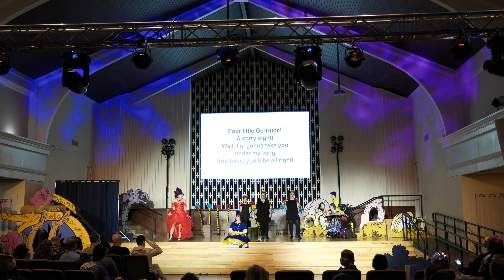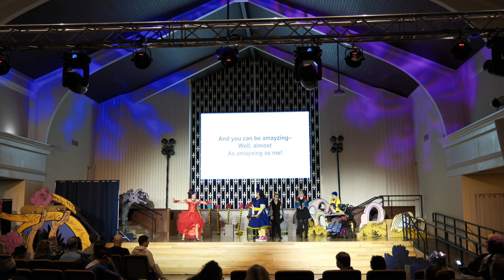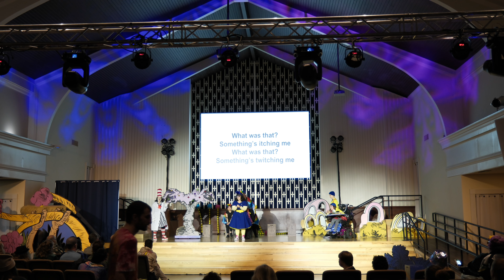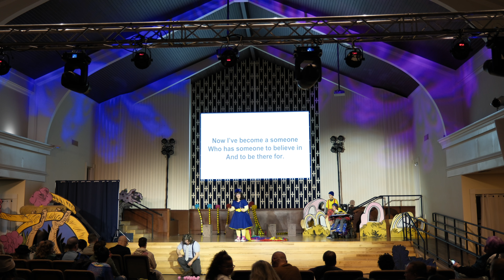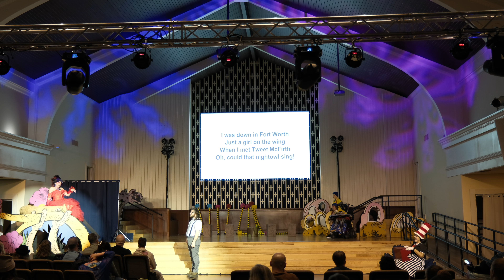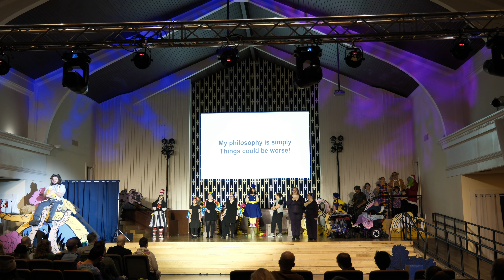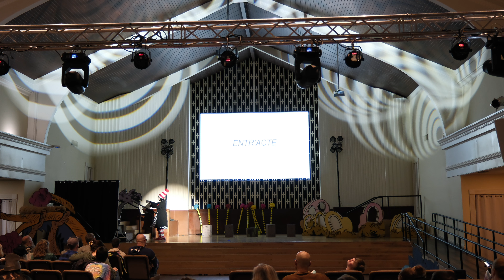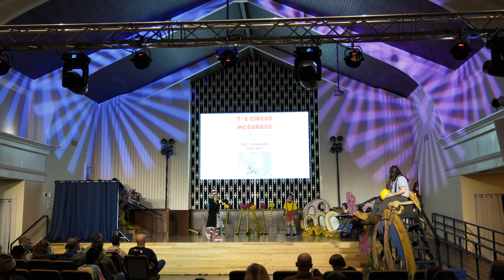Suessical The Musical - Theatre Agápe